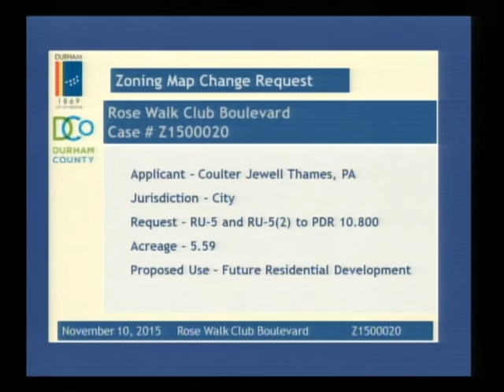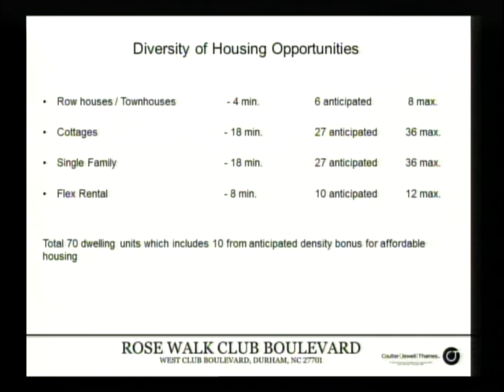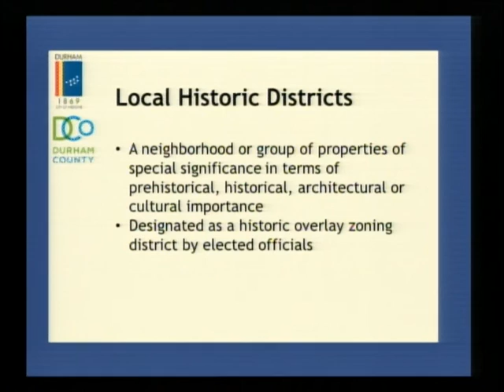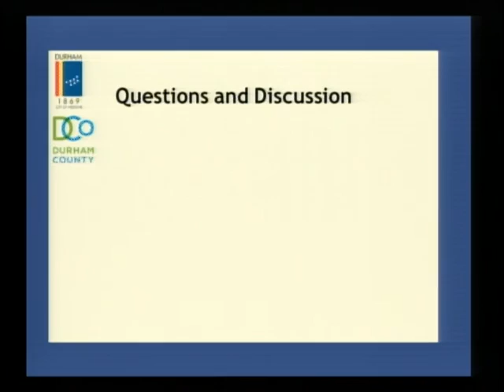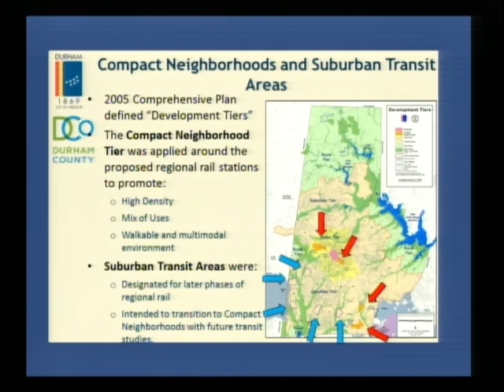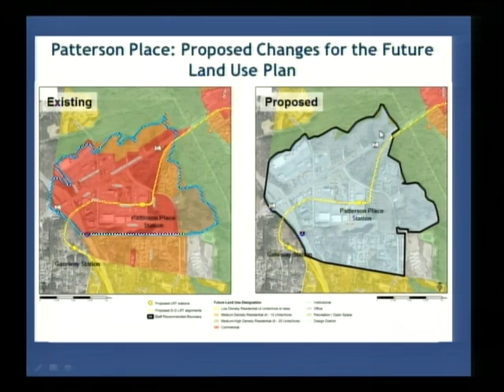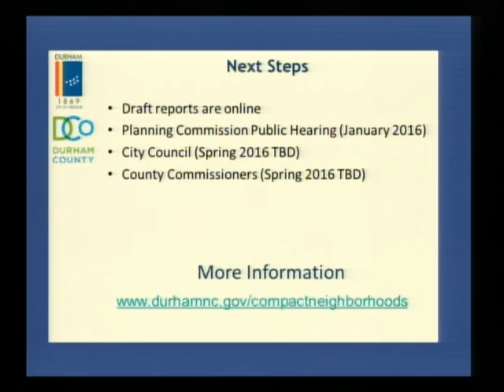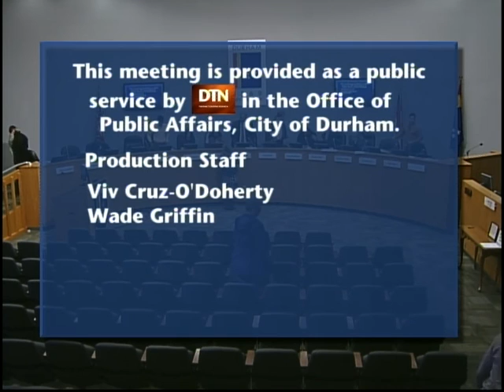Durham Planning Commission November 10, 2015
This is the regular meeting of Durham Planning Commission for November 10, 2015.
Meeting starts 2:42